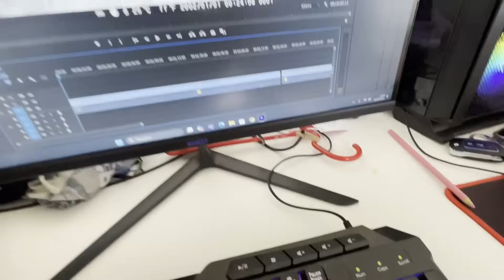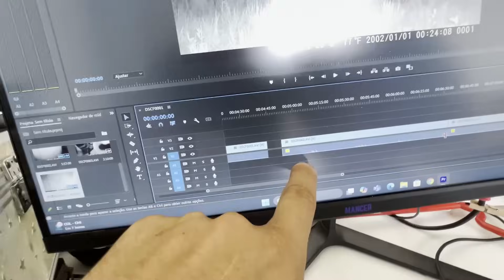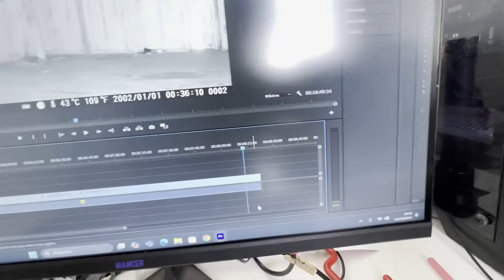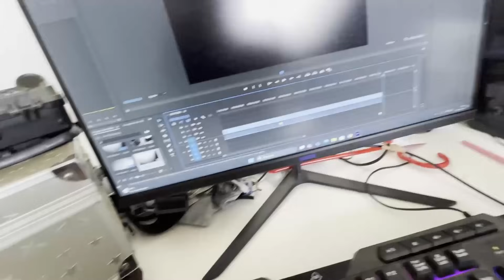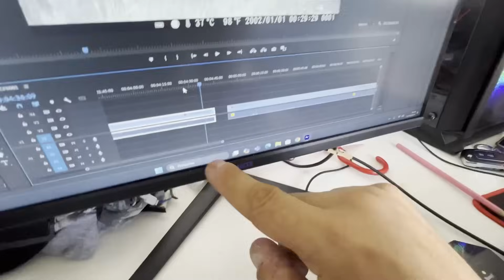DEIXAMOS A CÂMERA NOTURNA FILMANDO A NOITE TODA E ISSO APARECEU NA FILMAGEM 😱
SALVE GALERA!!! SOMOS JOVENS A PROCURA DE EMOÇÃO VAMOS ENTRAR EM LUGARES ABANDONADOS E SUPOSTAMENTE ASSOMBRADOS  TRAZENDO PARA VCS UM BOM "ENTRETENIMENTO" PARA QUEM GOSTA DE TERROR E AVENTURAS.

ATIVE O 🔔
DEIXA O 👍